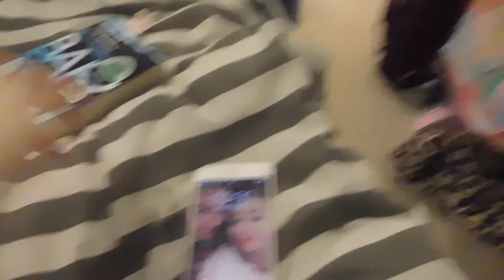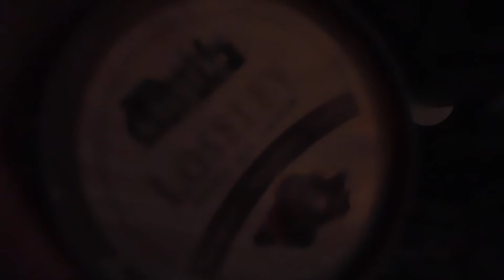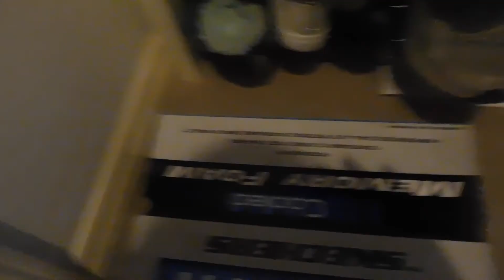Weekly Vlog 7 - CHOCOLATE ♡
I'm back after my 3 week break from vlogging!! This week I was allowed to eat chocolate again after lent and I saw Ghost the Musical. (Also notice how many times I tell you that I have a cold).